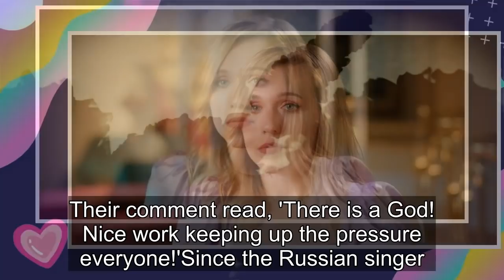90 Day Fiancé: Alina Kasha Reportedly Fired After Racist Remarks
New reports suggest that 90 Day Fiancé producers are ready to let go of Alina Kasha due to her latest racism scandal. The 27-year-old reality star recently debuted on 90 Day Fiancé: Before The 90 Days season 5. She got quite popular after her debut and gained more than 50,000 followers on Instagram.
90 day fiance,90 day fiance before the 90 days,
90 day fiance full episodes,90 day fiance the other way,90 day fiance single life,90 day fiance tell all